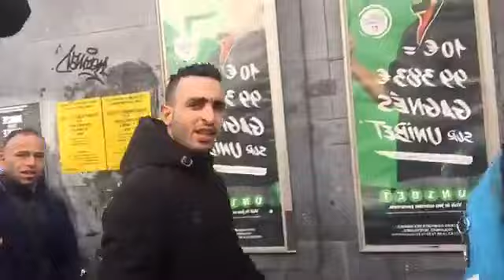قصرة خفيفة مع عمي صالح في بارباس